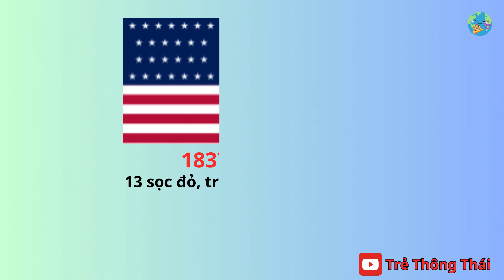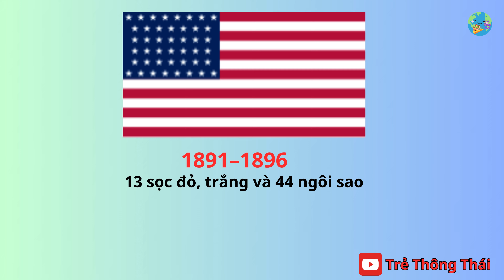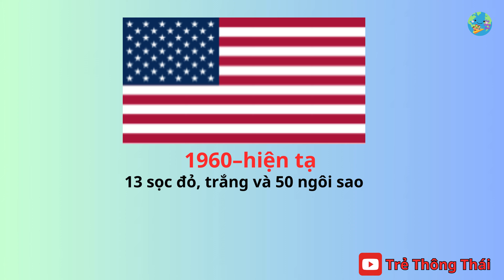Những điều thú vị về lá Quốc Kỳ của nước Mỹ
Những điều thú vị về lá Quốc Kỳ của nước Mỹ, lá Quốc Kỳ đã trải qua 27 phiên bản khác nhau trong lịch sử